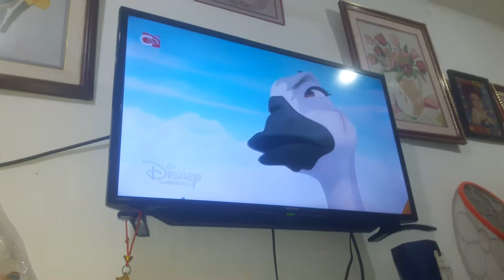Goose attacks upin and ipin